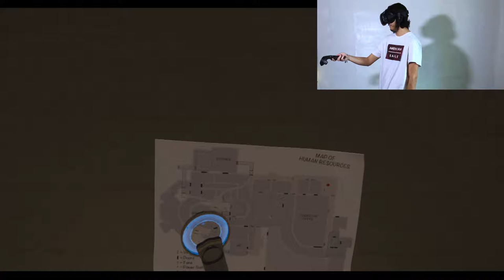Budget Cuts||Part 2||The Escape Plan